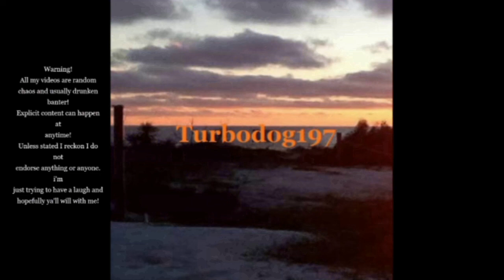GTA 5 #244 Explosions Bozos and a Modder RiverSide Roleplay